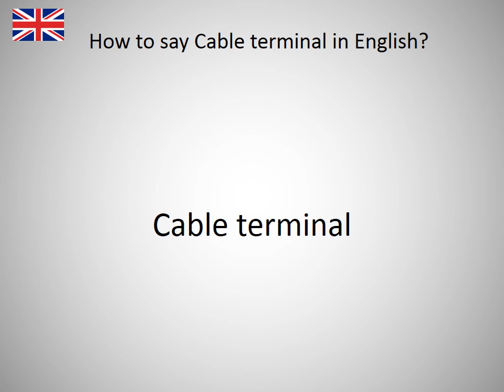How to say Cable terminal in English?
How to say Cable terminal in English? Learn the pronounciation Cable terminal! How to Pronounce Cable terminal. Expand your vocabulary, learn English words. Practice English online. Use this free pronunciation guide to practice words at a time. Learn English for free. Thank you for viewing, please like or subscribe! hoe om te sê, si të thuash, እንዴት እንደሚናገር, wie sagt man, comment dire, come dire, como dizer, как сказать, nasıl denir, cómo decir, 怎么说, πώς να το πω, hoe zeg je.